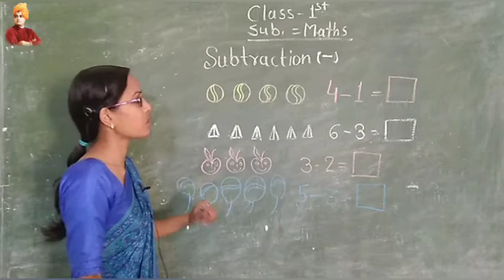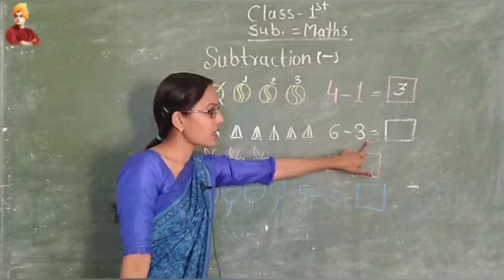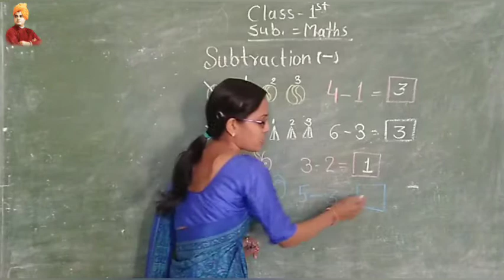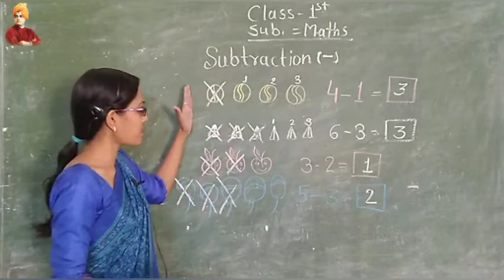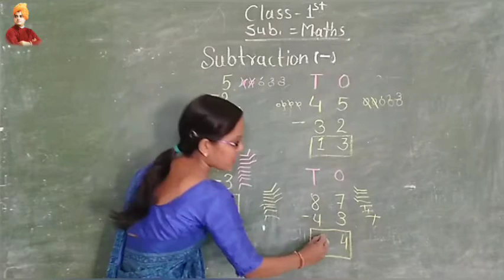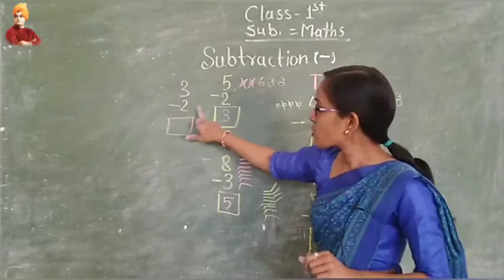SUBTRACTION(-) | MATH | CLASS 1ST | BY SHIVANI MAM